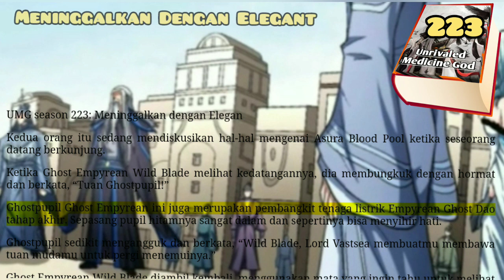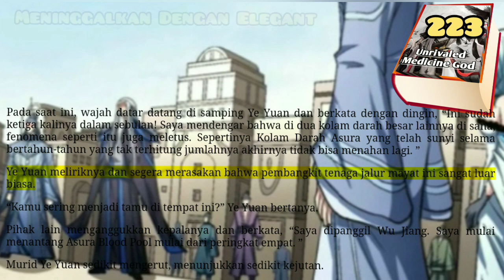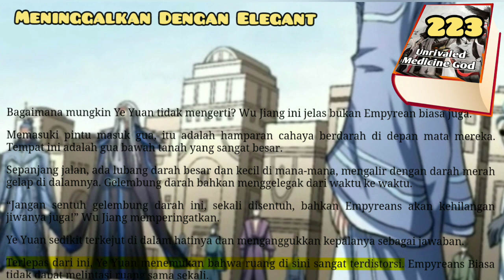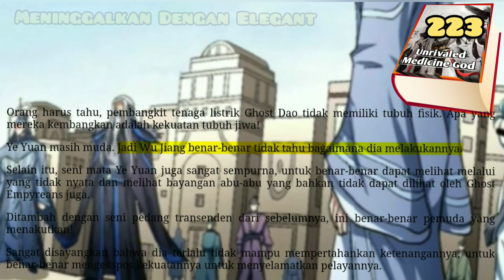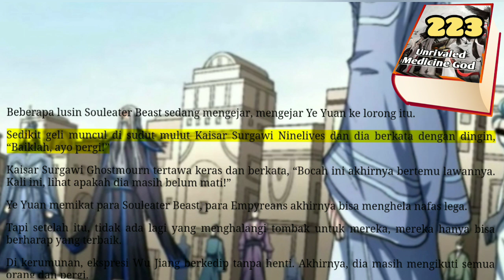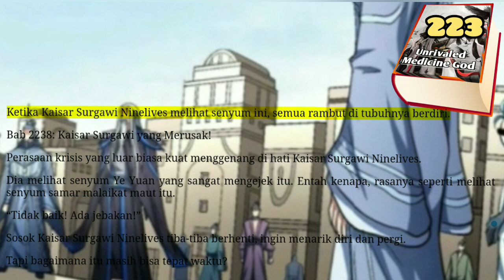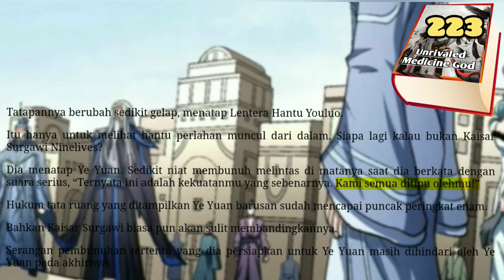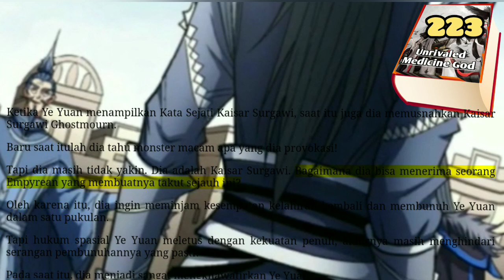Meninggalkan Dengan ELegant, UMG 223